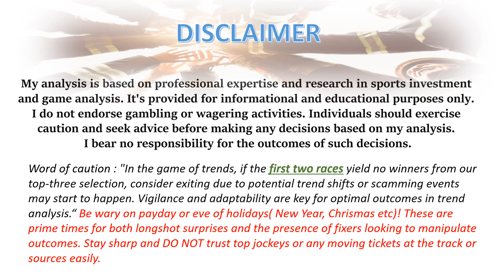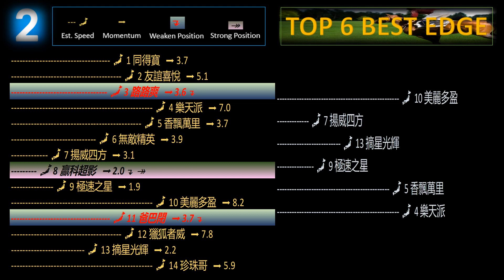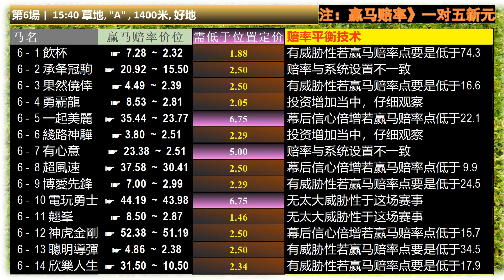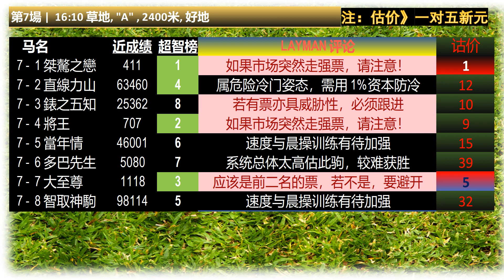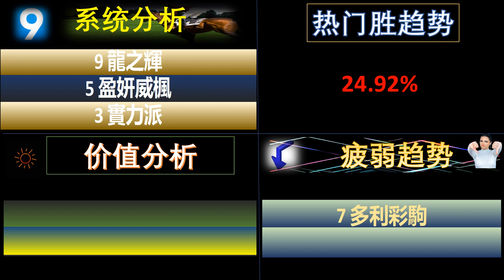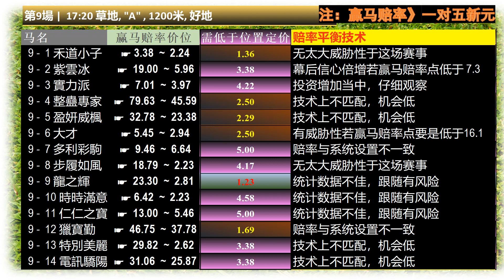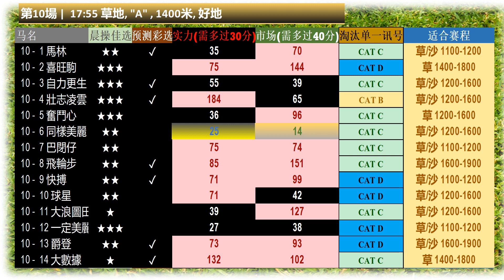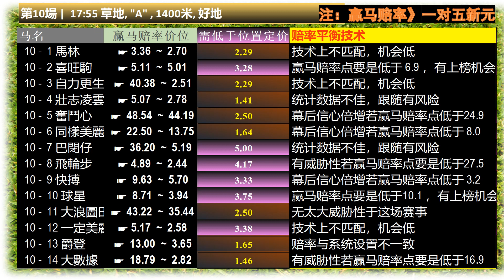【华文版】【香港賽馬】沙田 5月26日 场上指标模拟预览和分析，速度研究，位置对照表，预测彩小思考 与其它分析模块分享！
[00:20] – 最强练马师
[00:40] – 第1场
[02:00] – 第2场
[03:20] – 第3场
[04:40] – 第4场
[06:03] – 第5场
[07:10] – 第6场
[08:30] – 第7场
[09:50] – 第8场
[11:15] – 第9场
[12:55] – 第10场